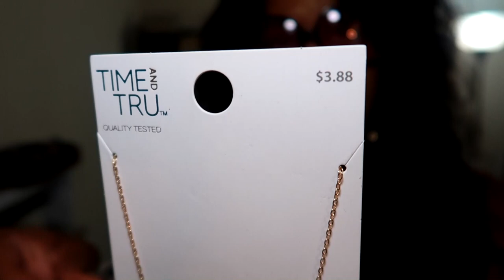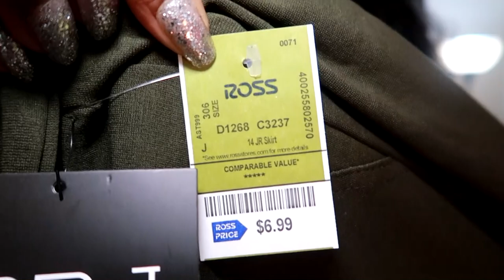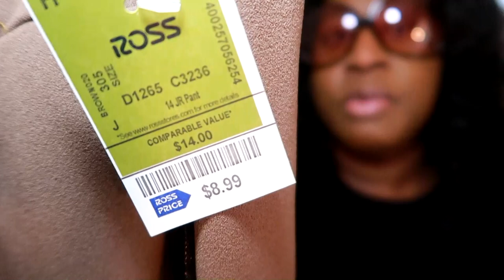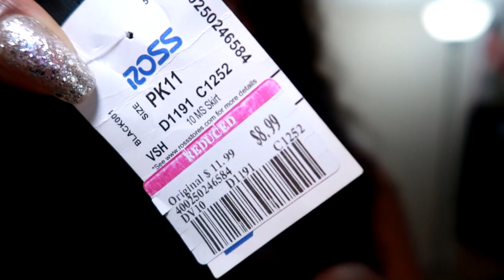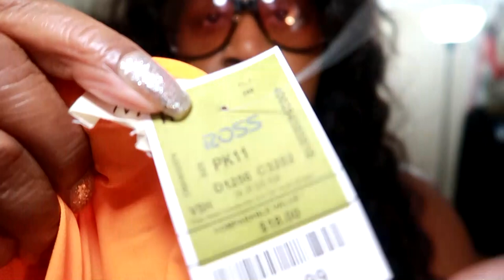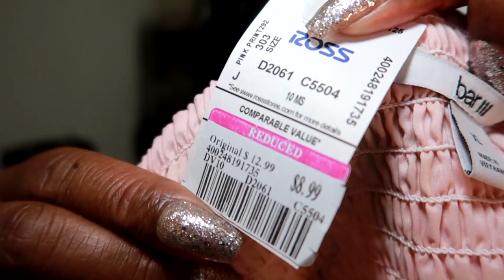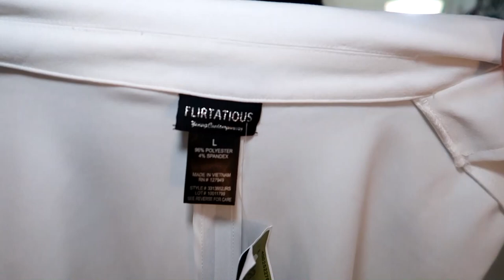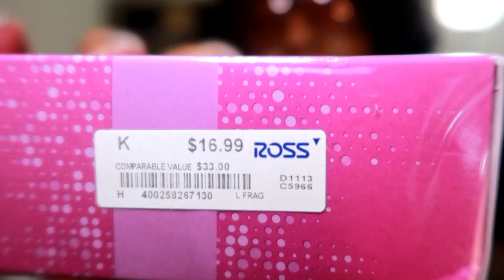ROSS DRESS FOR LESS SPRING 2023 CLOTHING HAUL || VLOG STYLE TRY-ON HAUL!!! I LOVE IT ALL!!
I post real-time life updates of my life, Fashion, Shopping, Cooking & More!
xoxo KiKi
FTC: All products shown in this video was purchased by ME. All opinions and thoughts of everything mentioned in this video are 100% my own.